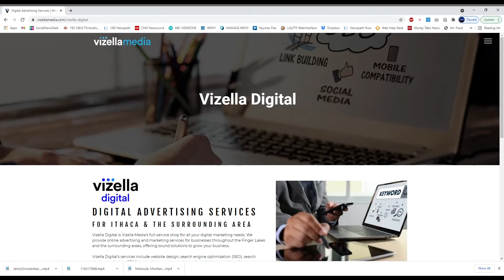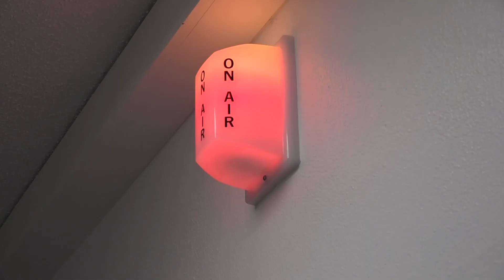Member of the Week: Vizella Media